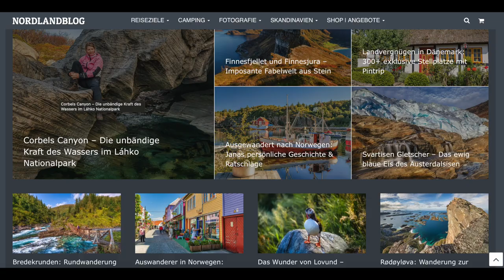roadtrip 2024 nach Norwegen? Klappt das wirklich?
Reisen ist die schönste Art, Geld auszugeben... und wenn nicht jetzt, wann dann? Ich plane im Juni für 3 Wochen nach Skandinavien zu fahren, nur Auto und Zelt. Ich nehme Euch mit auf eine abenteuerliche Reise zum nördlichsten per Fahrzeug erreichbaren Punkt Europas.